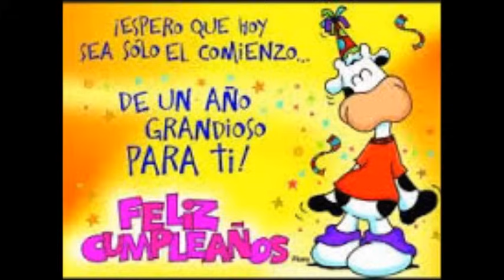Feliz Cumpleaños en tu dia Dios te bendiga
visita el siguiente sitio donde te alagamos mas en tu dia
Muchas Felicidades por otro año mas que cumples en compañía de todos nosotros los que te queremos con cariño y te acompañamos hoy festejando tu santo y te deseamos que cumplas muchisimos años mas